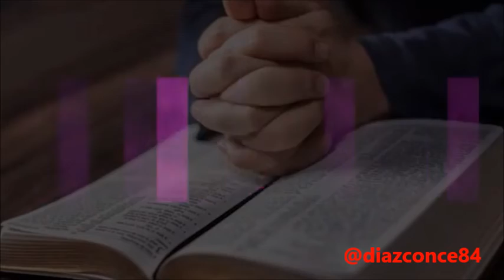Evangeliodehoy Evangelio de hoy Jueves 15 de Noviembre 2018, Lucas 17, 20-25.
Evangelio de hoy Jueves 15 de Noviembre 2018, Lucas 17, 20-25.

Los fariseos le preguntaron cuándo llegará el Reino de Dios. El les respondió: "El Reino de Dios no viene ostensiblemente,
y no se podrá decir: 'Está aquí' o 'Está allí'. Porque el Reino de Dios está entre ustedes".
Jesús dijo después a sus discípulos: "Vendrá el tiempo en que ustedes desearán ver uno solo de los días del Hijo del hombre y no lo verán.
Les dirán: 'Está aquí' o 'Está allí', pero no corran a buscarlo.
Como el relámpago brilla de un extremo al otro del cielo, así será el Hijo del hombre cuando llegue su Día.
Pero antes tendrá que sufrir mucho y será rechazado por esta generación."